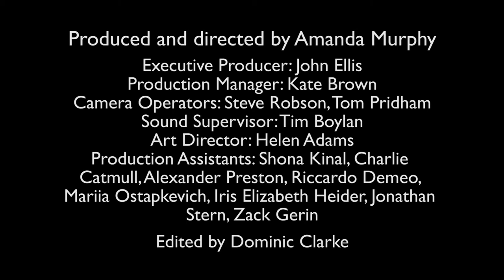post discussion bitesize 09